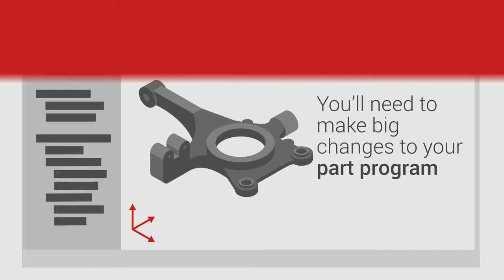Move Production of a Part to a Different CNC Machine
to find out more about SmartPATH's automatic migration and the rest of ICAM's SmartPACK Optimization Suite.